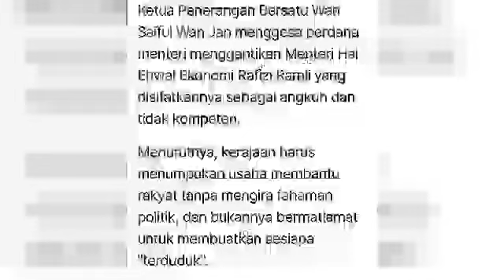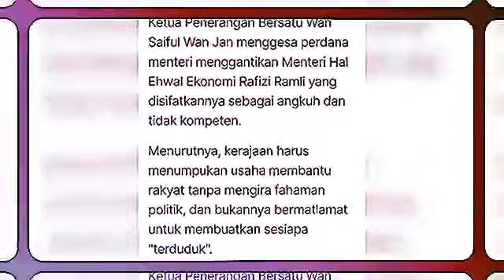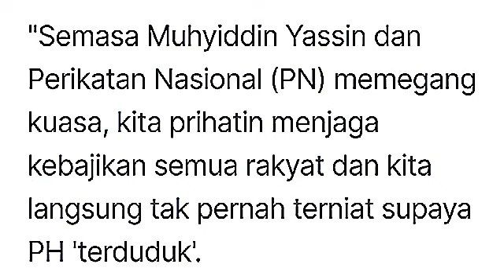Kerajaan perpaduan: PH dan BN angkuh serta tidak kompeten dalam mentadbir negara - Bersatu